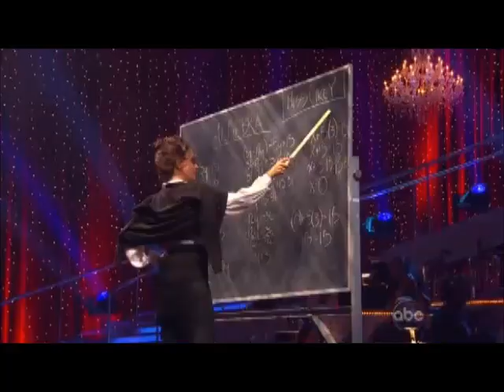Season 11 - Jennifer Grey & Derek Hough Journey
Viennese Waltz - Song: "These Arms of Mine" by Otis Redding - Score: 24
Jive - Song: "Shake It" by Metro Station - Score: 24
Samba - Song: "A Little Respect" by Erasure - Score: 24
Argentine Tango - Song: "La Cumparsita" by Gerardo Matos Rodríguez - Score: 27
Foxtrot - Song: "Love and Marriage" by Frank Sinatra - Score: 25
Paso Doble - Song: "So What" by Pink - Score: 20
Tango - Song: "Shut Up" by Black Eyed Peas - Score: 37
Quickstep - Song: "Let's Face the Music and Dance" by Frank Sinatra - Score: 27
Rumba - Song: "Waiting For a Girl Like You" by Foreigner - Score: 30
Cha-Cha-Cha - Song: "Mercy" by Duffy - Score: 30
Waltz - Song: "Way Over Yonder" by Carole King - Score: 30
Paso Doble - Song: "Habañera" by Georges Bizet - Score: 30
Freestyle - Song: "Do You Love Me (Now That I Can Dance)" by The Contours - Score: 30
Viennese Waltz - Song: "These Arms of Mine" byOtis Redding - Score: 30
Instant Cha-Cha-Cha - Song: "Raise Your Glass" by Pink - Score: 28